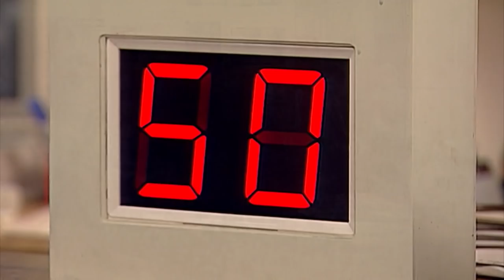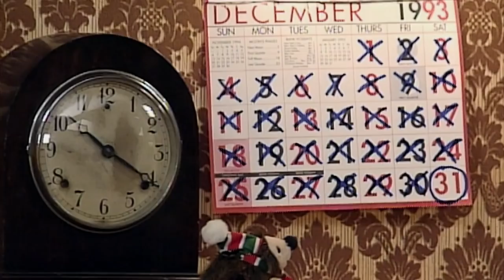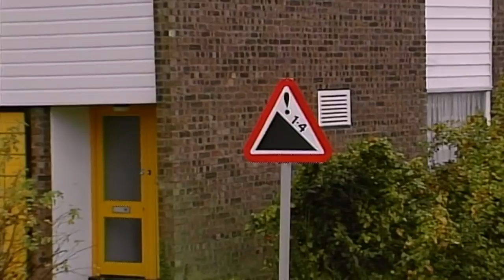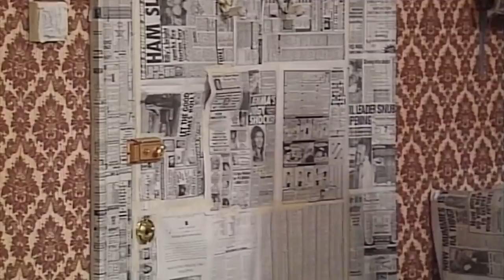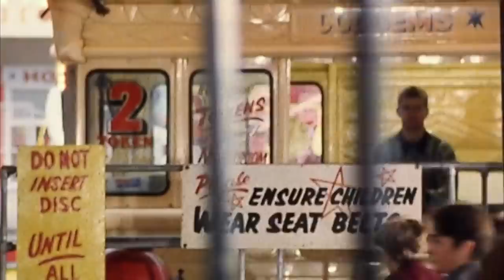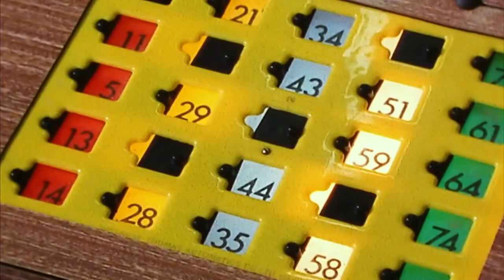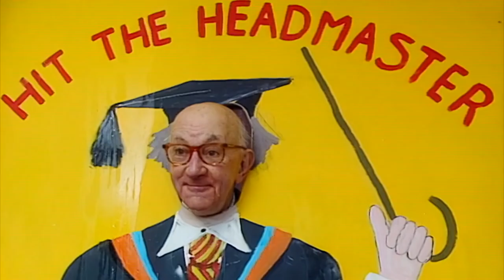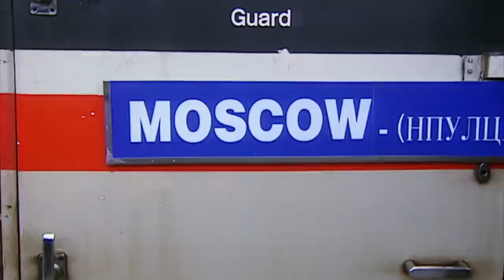Mr Bean with his Teapot!... & More | Compilation | Classic Mr Bean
A simple task of freeing his hand from a teapot leads Mr. Bean to a hospital and, as always, chaos ensues. From cheekily jumping the queue to mischievously swapping ticket numbers, Bean's antics, while waiting for medical assistance, make an ordinary waiting room a stage for slapstick comedy. A master at turning the mundane into hilarity, Bean's impatience transforms his hospital visit into a series of comedic catastrophes, leaving the audience both laughing and wincing at his escapades.